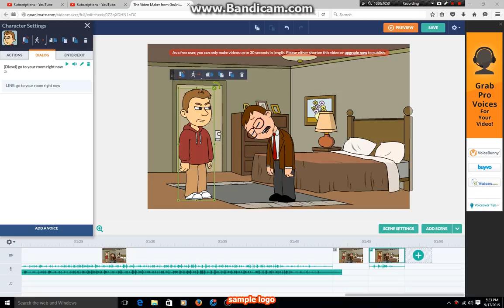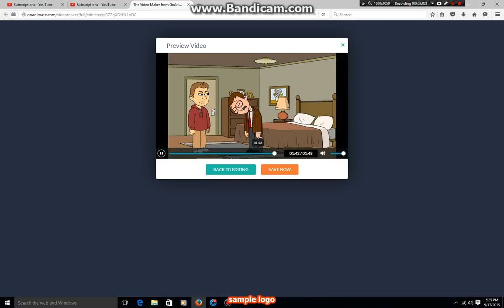Raphy says the old Diesel's voice and gets grounded